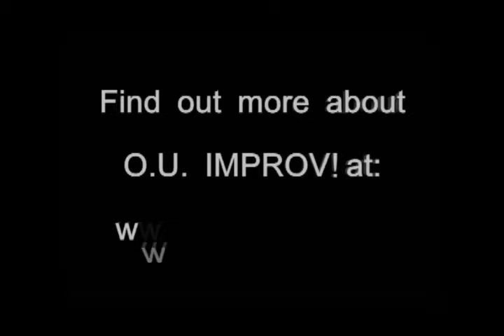O.U. Improv! - Toothbrush Scene 05-09-09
Obviously Unrehearsed Improv! performing before a standing room only crowd at the University of Oklahoma Memorial Union.